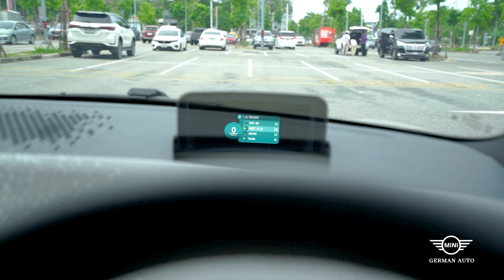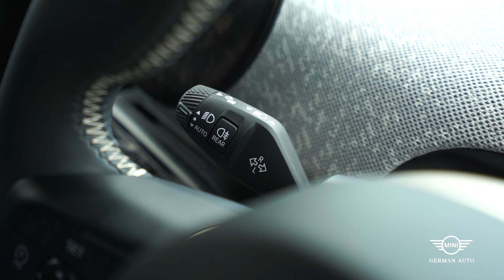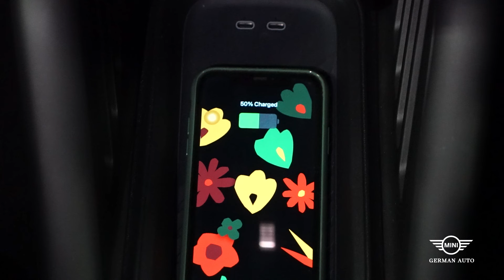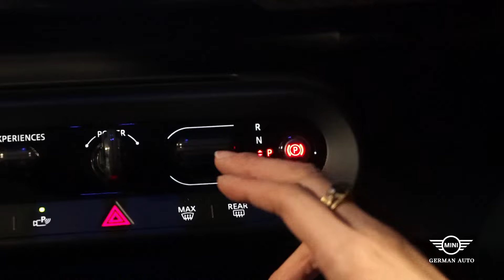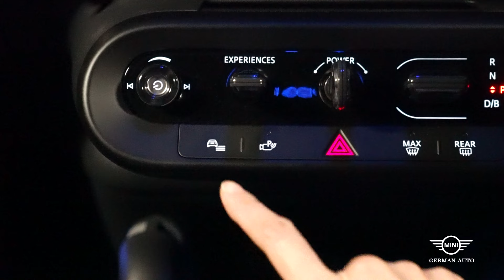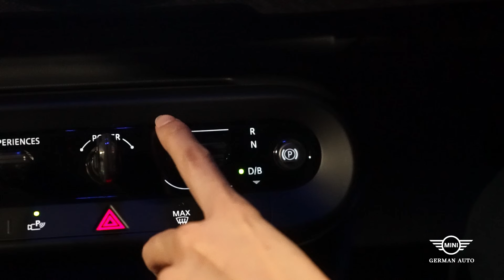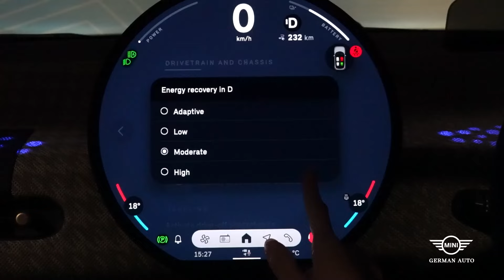[MINI's Review] รีวิวจัดเต็มกับ MINI Cooper SE มินิ ไฟฟ้าโฉมใหม่ วิ่งไกล ราคาโดนใจ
คลิปนี้ MINI Genius เราจะพาคุณไปทำความรู้จักกับ The new all Electric MINI Cooper SE หรือ มินิ ไฟฟ้า รหัสตัวถัง J01 ของเรานั่นเอง ที่มีความเปลี่ยนแปลงจากรหัส F56 เป็นอย่างมาก ไม่ว่าจะเป็นมิติตัวรถ การดีไซน์ รวมไปถึงหน้าจอ OLED แบบวงกลมที่เรียกได้ว่าเป็นหัวใจดวงใหม่ของ มินิ เจเนอเรชั่นใหม่ และระบบผู้ช่วยเหลือผู้ขับขี่และเอ็นเตอร์เทนเมนท์ต่างๆ ที่จัดเต็มมาให้เหล่า MINIster โดยเฉพาะ ในคลิปจะมีอะไรบ้างไปชมพร้อมๆ กันเลยครับ

00:00 | INTRO
00:28 | รีวิวภายนอก
02:54 | รีวิวภายใน
06:49 | ข้อมูลรถ และการขับขี่
10:30 | เกียร์ B
11:10 | Energy recovery
11:50 | Experience mode
13:45 | Ambient light
14:22 | Driving Setting
15:49 | Driving Assitance
20:52 | การเชื่อมต่อมือถือ
22:02 | MINI App
22:46 | Digital Key
23:26 | ตอนต่อไป

LINE : @MINIGERMANAUTO
หรือโทร.
สาขาบางนา 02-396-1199
สาขาแจ้งวัฒนะ 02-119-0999
สาขาพัทยา 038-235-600